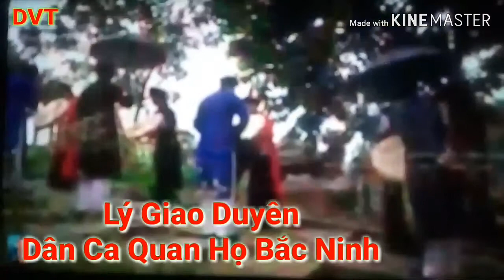lý Giao Duyên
video co su dung am thanh clip cua kenh khac đe minh hoa